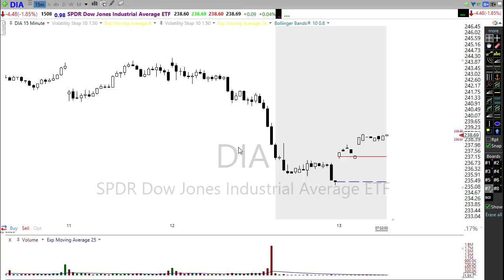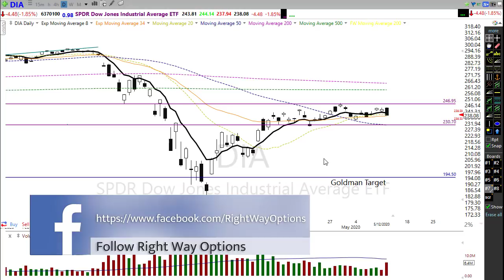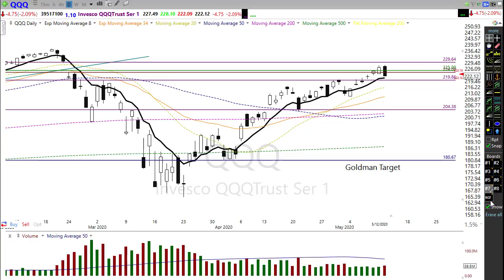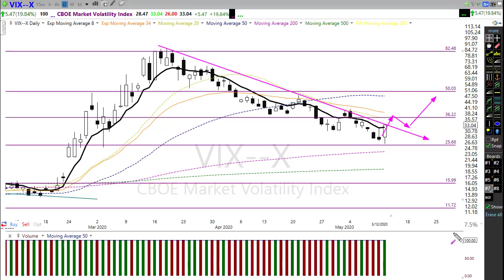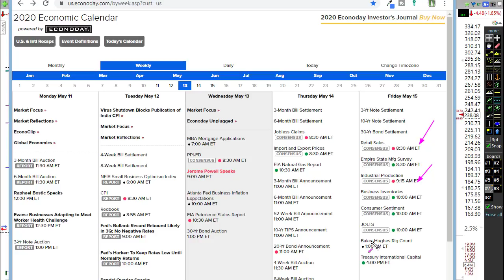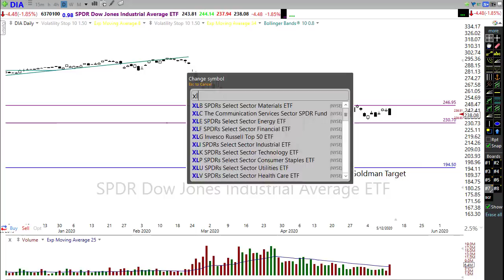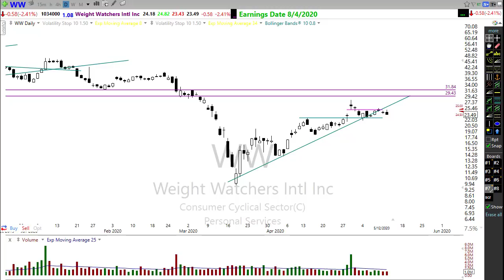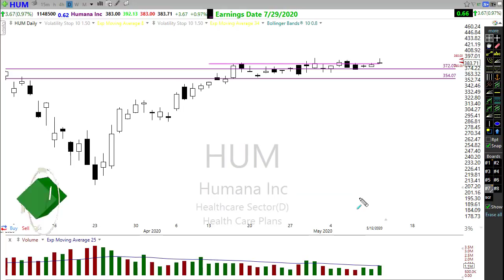Morning Market Prep | Stock & Options Trading | 5-13-20